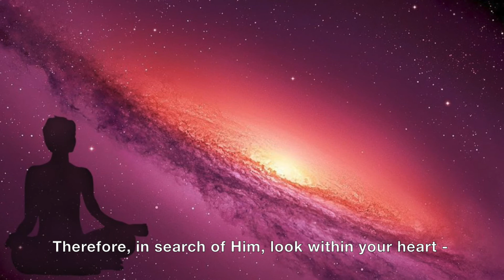Search for God - Baba Hindi Discourse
his discourse consists of english sub titles.

This hindi discourse orated by Shrii Prabhat Ranjan Sarkar aka Shrii Shrii Anandamurtiji. In this discourse Shrii Shrii Anandamurtiji, explains that God cannot be found in the outside world, but within the recesses of the mind and heart.